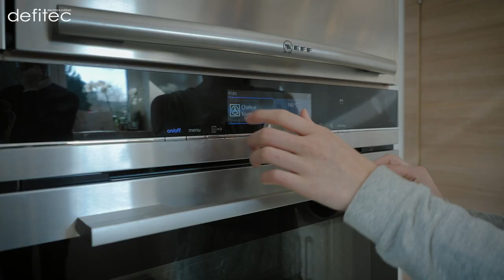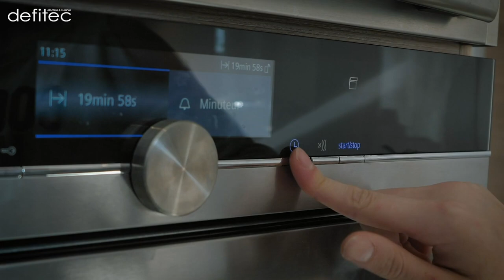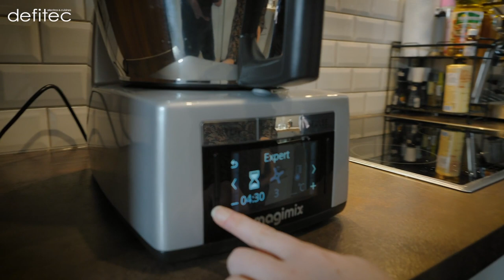Délicieux cupcakes à faire au Cook Expert, Robot Kenwood et Four vapeur Siemens - Le Dessert Ep. 3/4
Ceci est le troisième épisode d'une mini-série de 4 vidéos avec nos Ambassadeurs de marques : Entrée, Plat, Dessert et Entretien. Dans cette vidéo, nous allons composer de délicieux cupcakes en compagnie de Maëlle !

Un vrai dessert gourmand et facile à faire comme vous allez le voir ! Pour les réaliser, voici ce qu'ils ont utilisé :

Envie de suivre les Avis de nos Ambassadeurs_Defitec ? Nous avons crée un groupe public sur Facebook dans lequel vous pouvez aussi publier votre avis et découvrir celui de nos ambassadeurs N'hésitez pas à créer vous aussi, vos propres reviews conso !

A bientôt,
Thomas